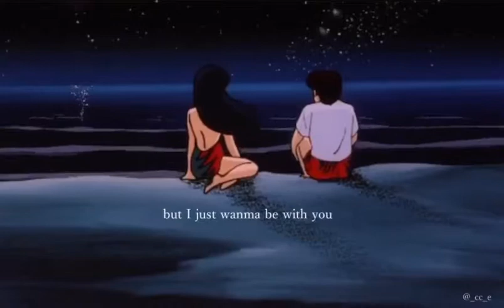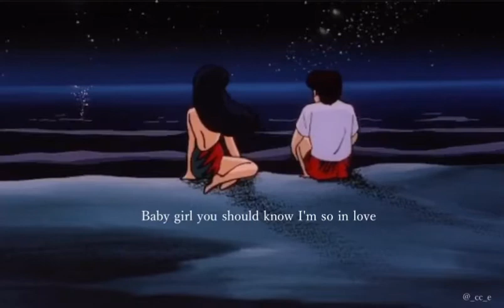日本語字幕 / 和訳 Dept - 7월이 지나도 Even After July (feat.KURO)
🎧 Dept(뎁트) - 7월이 지나도
      (feat.KURO)

나도 너에게 말하고 싶은 것들이 너무 많아
we can see more often
생각보단 신중해서 뭐 다른 뜻이
있는건 아냐 오해마 i’m into you

그래 뭐 다시 생각해봐도 어차피 이별은 오는 걸
6월이 가고 7월이 지나도 그녀는 오지를 않던 걸
august 8월 밤에 널
이번엔 와줬으면 해
널 데리러갈게 내가

when I think of losing you
난 그게 겁이나 시작을 못하잖아
but I just wanna be with you
난 모든걸 주고싶어 오직 너한테만

WITHOUT YOU GIRL
나 숨쉬는 방법 마저 까먹을 것 같아
너 없는 하루가 내게 다가올까 그게 두려워

니 표정과 말투 내 머리 속엔
언제나 선명하게만 남아있네
너가 없는 하루는 있어봤자 뭐해
다 의미 없어 너가 없는 하루가 yeah

내가 바보였던게 맞아
쓸데 없는 걱정을 하다가
시작도 하기전 끝을 봤지 난
상상이 좀 과다한 타입이여서
그랬던 것 같아 이제 고쳤어
우리 못다한 얘기도 나누고 추억도 만들어
그러다 보면은 언젠간 so PICK UP THE PHONE
I THINK I’M OUTTA CONTROL
너 없인 1분 1초도 힘들어 난 지옥같애
정말 단 하루도 널 뻬놓은 적이 없다는 걸
BABY GIRL YOU SHOULD KNOW

I KNOW I’M A SUCH A FOOL
OH I CAN’T LIVE WITHOUT YOU
이젠 알았으니깐 내게 와줘
늦진않았지 어서와 안아줘

i’m sorry 내가 눈치 없게 굴었지 oh 미안해
just don’t wanna hurry 조심스레 굴었네
다른 뜻은 아냐 너도 그냥 스쳐갈까봐
겁이나서 그랬어 널 잃고 싶지않아서